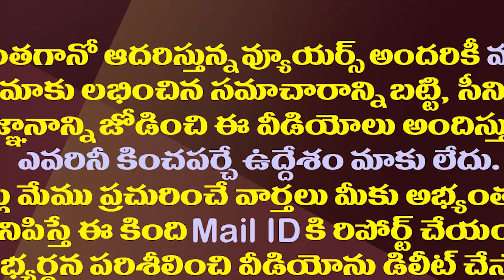జగనన్నను కలిసిన ఈమె ఎంత ప్రముఖురాలో తెలుసా?| NITI AAYOG Adviser Sanyukta Samaddar met CM YS Jagan